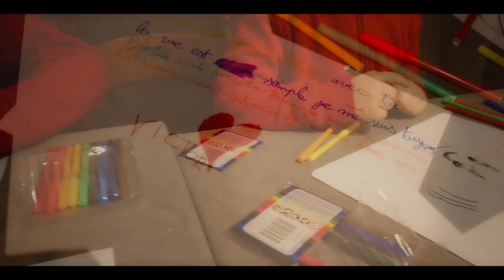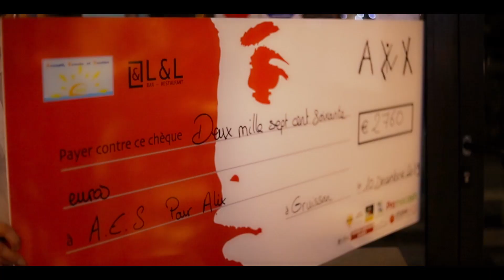Solidarité pour Alix